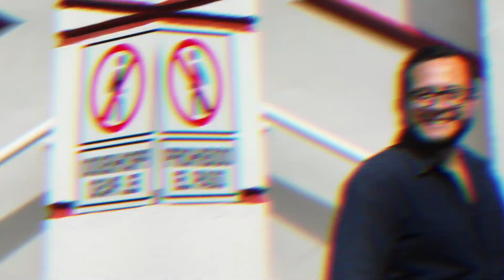La polémica fiesta buchona del hijo del presidente